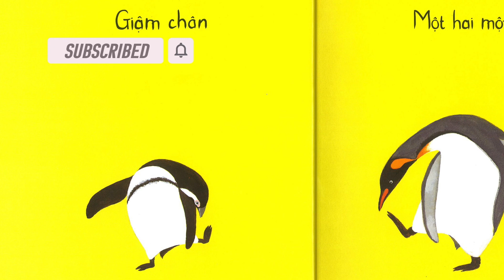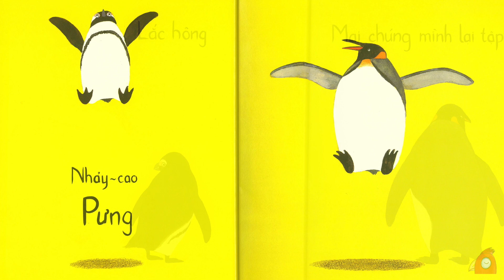Chim cánh cụt tập thể dục | Maki Saito | Giraffe Stories